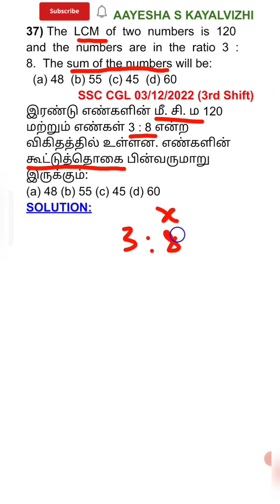🇸 🇸 🇨 -🇵 🇾 🇶 -𝗟. 𝗖. 𝗠 𝗢𝗙 𝗧𝗪𝗢 𝗡𝗨𝗠𝗕𝗘𝗥𝗦-ꜰɪɴᴅ ᴛʜᴇ ꜱᴜᴍ ᴏꜰ ᴛʜᴇ ᴛᴡᴏ ɴᴜᴍʙᴇʀꜱ#competitiveexams.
@AAYESHA S KAYALVIZHI